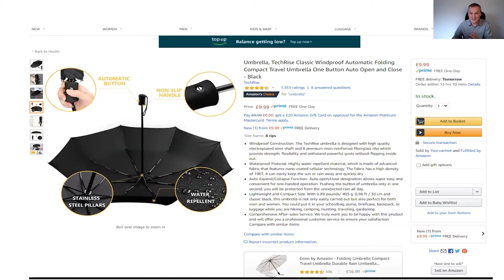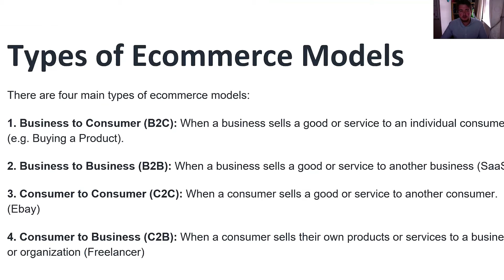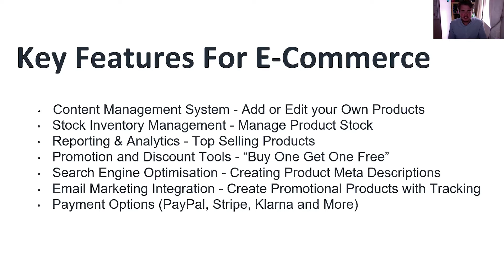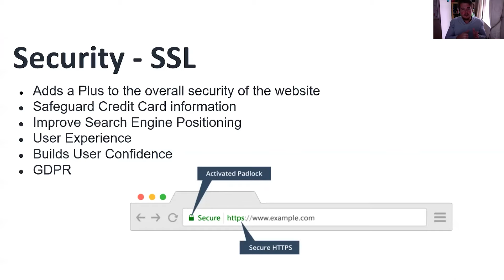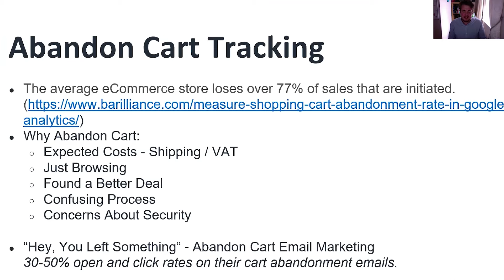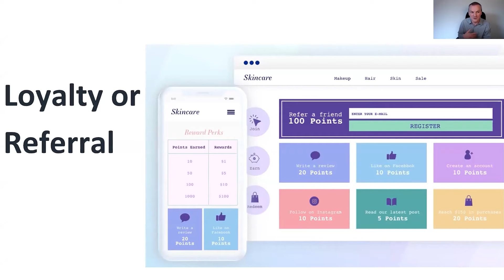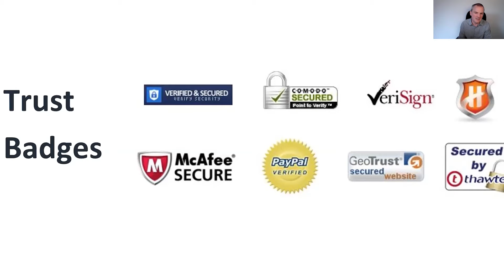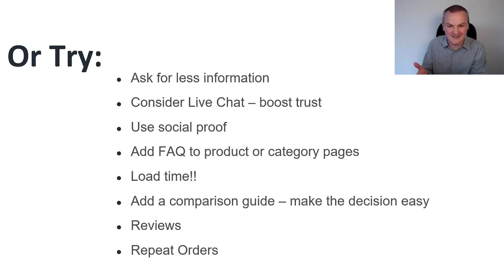Advanced eCommerce Guide | What is eCommerce | eCommerce Business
Looking to expand your knowledge of eCommerce?

Join Ciaran and Stephen from ProfileTree as he walks you through this step-by-step guide to all things in advanced eCommerce. This masterclass is the perfect tool to help you move towards starting and improving your eCommerce business online.

00:00 Introduction
00:50 Selling Online Recap
08:21 Types of eCommerce Models
10:25 Key Features for eCommerce
15:10 User Experience in eCommerce - Good and Bad
19:35 Technical Consideration
20:10 Security - SSL
20:55 Analytics/Tracking
23:20 Google Analytics
24:05 Abandon Cart Tacking
25:55 eCommerce - SEO
29:35 Improve Your Sales/Conversions
30:40 Loyalty or Referral
32:00 Quotes for Pictures
33:10 Exit Pop Up
33:40 Share
34:18 Social Engagement Asks
35:44 "Buy" Emails
36:05 Cross-Sell
36:54 Trust Badges

We hope you find this video masterclass helpful and if you do, be sure to give it a like and subscribe for more videos from us as well as more masterclasses, tutorials and more.
You can also let us know what else you would like to see from us in the comments below!